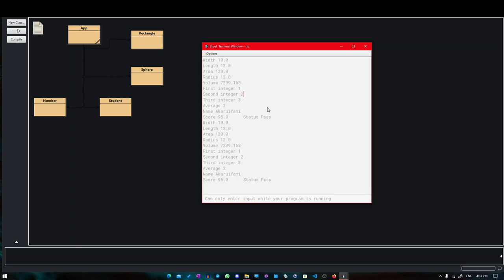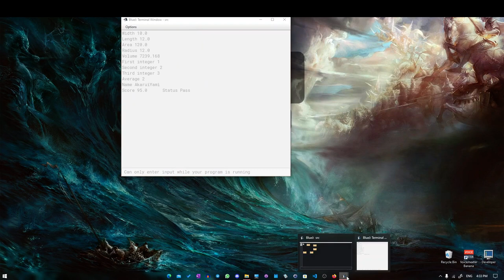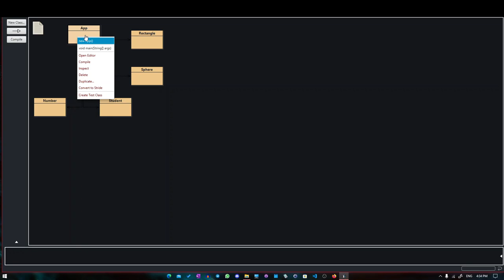Cara Untuk Kosongkan Terminal BlueJ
Ada yang tanya, macam mana nak clearkan terminal bluej ni sebab setiap kali dia run, bluej masih lagi mempamerkan output yang lama. Jadi ini adalah caranya~